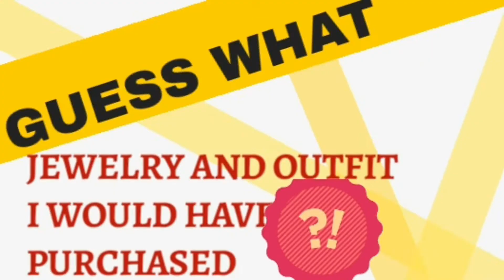PANTALOON SHOPPING TAMIL,PANTALOONS OFFER SALES,SHOPPING HAUL TAMIL,..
MY NAME IS PAVITHRA.CHANNEL
 NAME :JUSTBELIEVE

BENSOUNDS.
HERES VIDEO ON PANTALOONS OUTFITS AND JEWELLERY ON OFFERS..DO WATCH AND ENJOY..

SHOPPING DISABLED FRIENDLY SHOPPING AND AFFORDABLE TOO…..
-- MY BDAY AND PONGAL CHATTY SHOPPING HAUL

WATCH OUT THIS VIDEO ON DISABLED FRIENDLY DRIVING CAR…

PAVIJAY…..